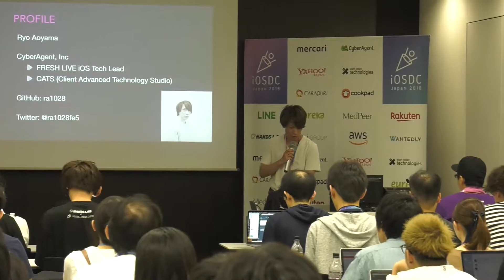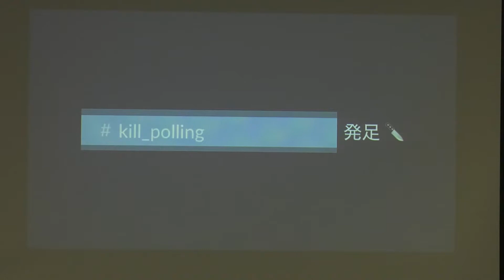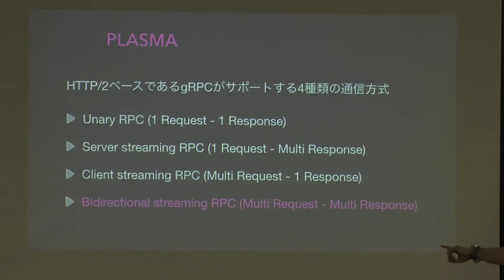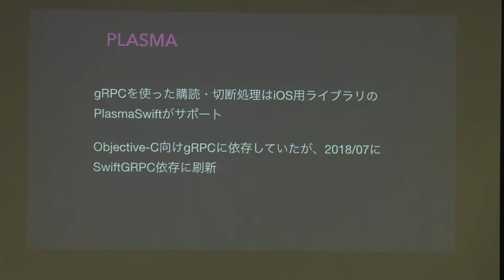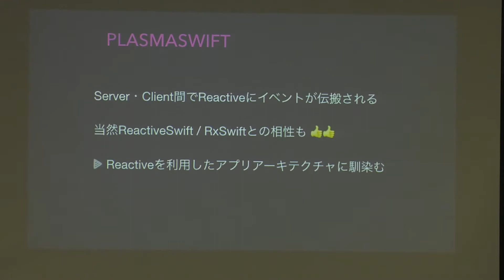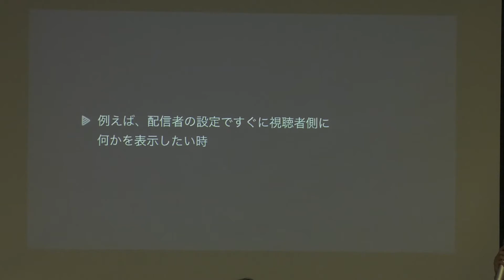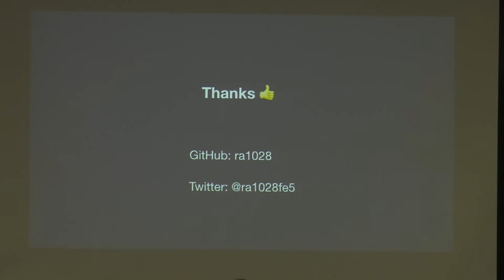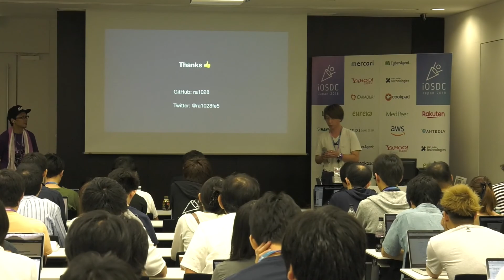9/1 C04 Plasma - gRPC streamを利用したリアルタイムなユーザー体験 ／ Ryo Aoyam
時は2018年未だに定期ポーリングを使った画面更新でリソースを無駄遣いしていませんか？
FRESHではgRPC streamを利用し、サーバープッシュ方式でイベントを受け取る事ができるミドルウェアPlasmaを開発し、リアルタイムで快適なユーザー体験を提供しています。
このトークでは、Plasmaについて実際の利用例を紹介しながらお話します。